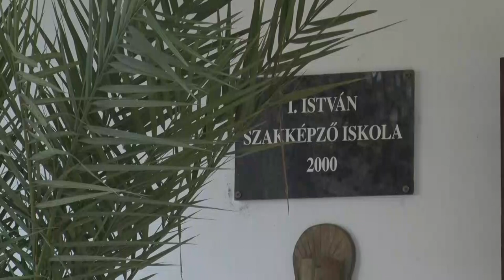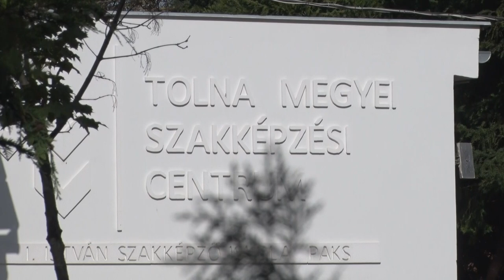Sok lehetőséget kínál a szakképzési centrum iskolája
Bemutatkozik a Tolna Vármegyei Szakképzési Centrumhoz tartozó, Paksi I. István Szakképző Iskola.